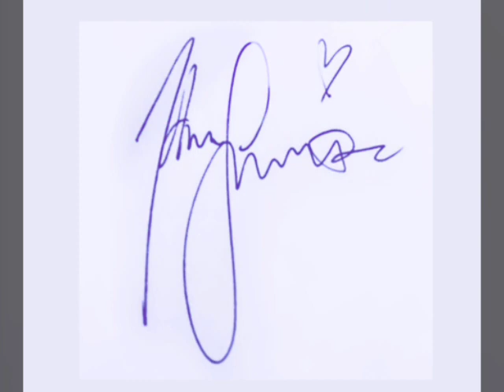ADAM SEVANI 2018 MASTER ZEN SHANTANU MAHESHWARI DESI HOPPERS HIPHOP INDIAN DANCE CO